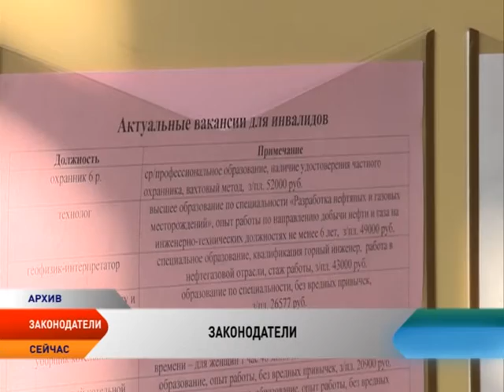Законодатели. Игорь Соколов (выпуск от 12.04.2016)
Выпуск программы «Законодатели» будет посвящен развитию спорта в Ненецком автономном округе. О текущей ситуации в сфере спорта в НАО мы поговорили с депутатом Собрания депутатов Ненецкого округа
Игорем Соколовым.